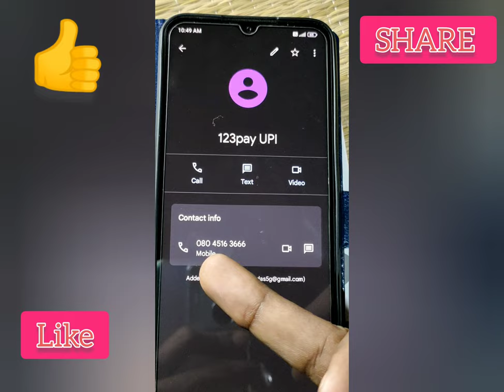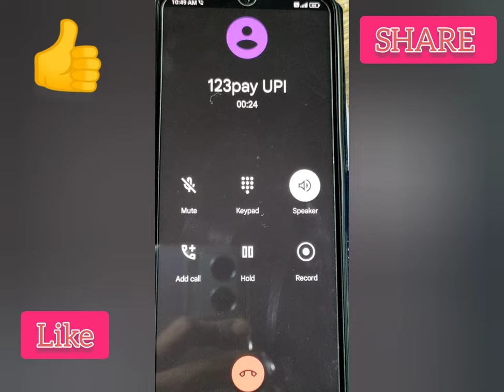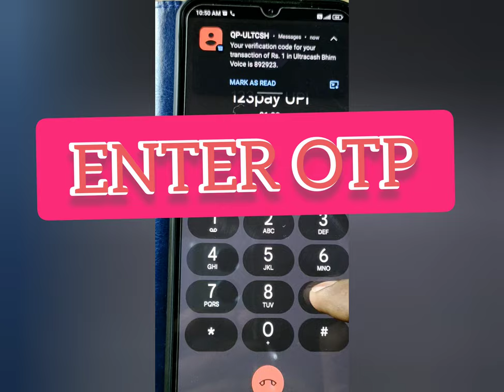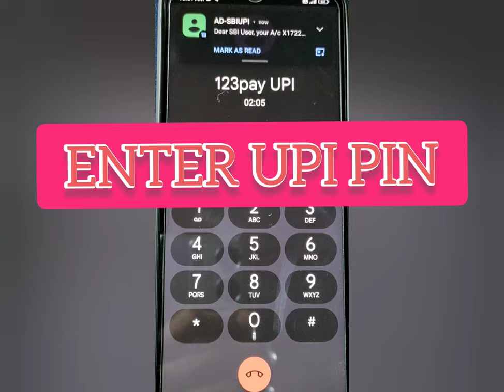How send money in a Phone call in Bengali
a Simple Manner
laptop stand